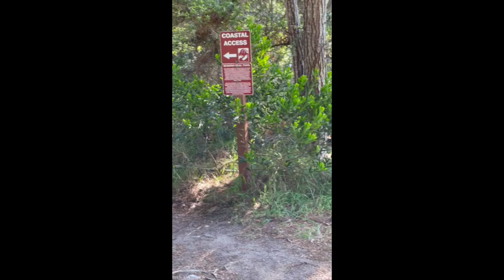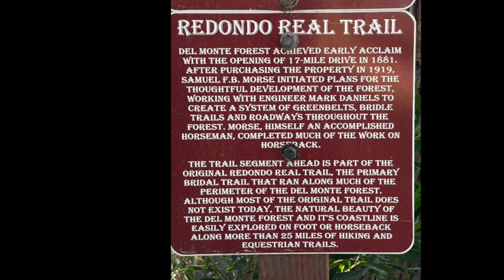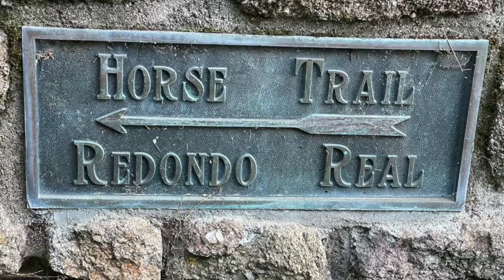Gaited Horse Training - Advice on exercise, tripping and gait